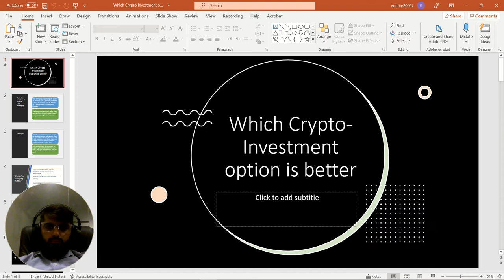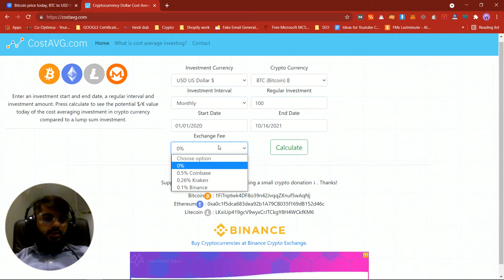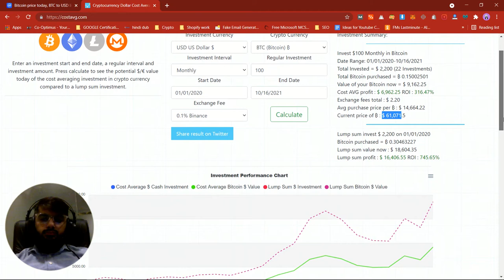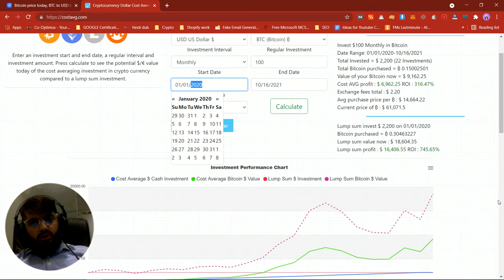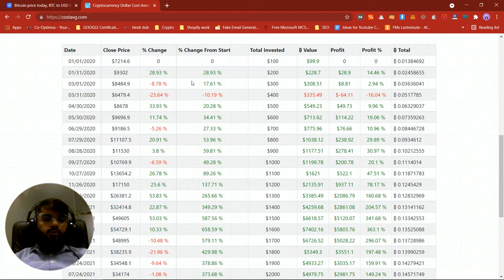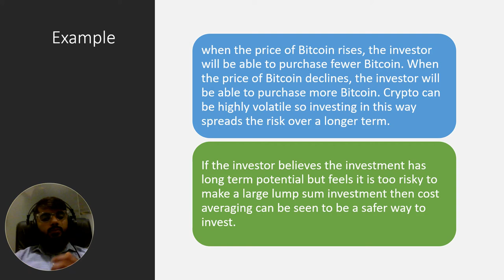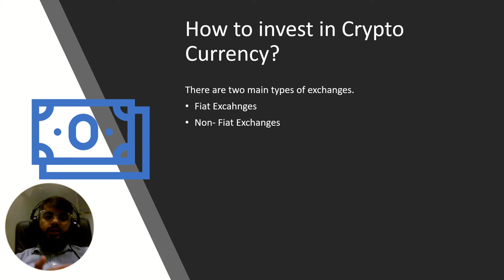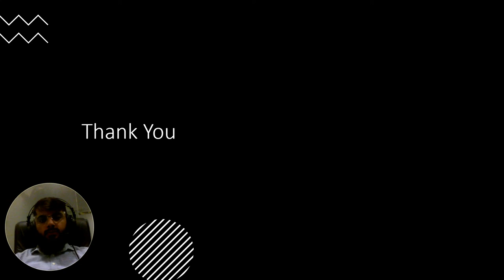Which Crypto is better Fiat and no Fiat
Fiat Money
Fiat money currency shows up as coins or paper charges, which are broadly utilized all through the world. The world's most normally utilized monetary standards, similar to the US Dollar, Euro, Japanese Yen, or the pound authentic are Fiat type of money. However, there are numerous government-issued types of money, every one of them is given by states and not a single one of them is upheld by items like gold or silver. Thusly, they have no natural worth.

Nonetheless, this doesn't mean government-issued currency has no worth—rather, it gets its worth from the states that issue it. Truth be told, practically whatever is generally acknowledged for the purpose of installment or trade could be thought of as "cash", which carries us to digital currencies like Bitcoin.
Which Crypto-investment is better?
The cryptographic money market is as yet overwhelmed by Bitcoin (BTC), however, there are numerous other contending computerized resources, called elective coins, or altcoins. With such countless options out there, financial backers need a reasonable thought of how each altcoin varies from Bitcoin and what it can propose in a portfolio.